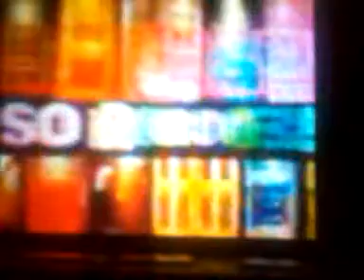So random rockos modern life mix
Enjoy I wanted to try this